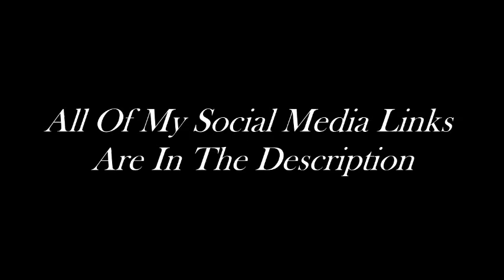Minecraft Survival Part 4: 300 SUBSCRIBERS!!!!